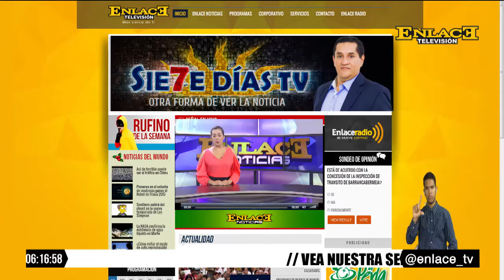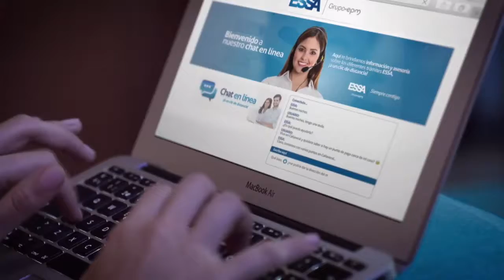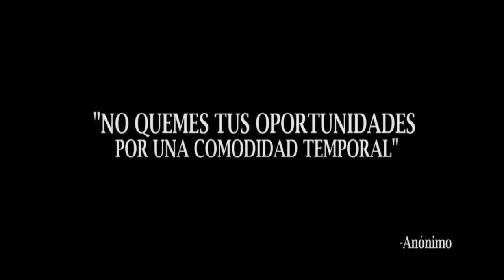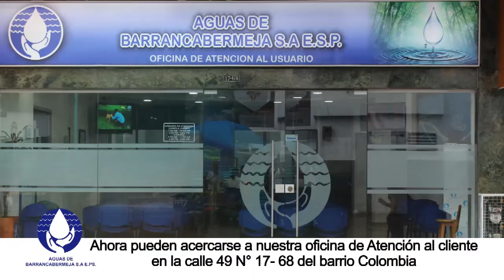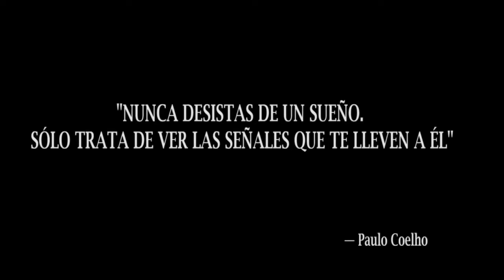ENLACE NOTICIAS EMISIÓN 6 PM JUNIO 5 DE 2017